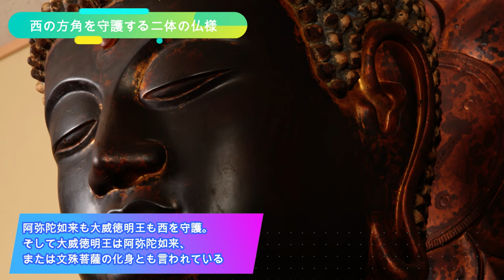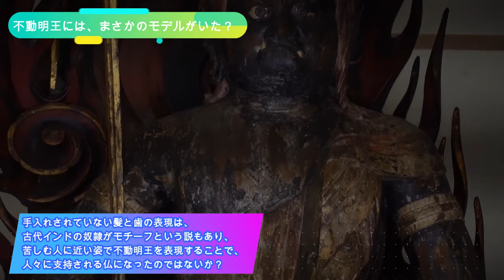【真木大堂】日本一の不動明王🔥なのにまさかの〇〇造り⁉️不動明王には２種類ある！✨一つは、〇〇がモチーフだった😳❣️【六郷満山神仏習合ロケ】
ベル🔔の通知をONにしてお待ちください🧸

神社ソムリエ佐々木優太さんと一緒に、
大分・国東半島の六郷満山の神社仏閣を巡るロケ企画！⛰⛩

今回は、
日本一の不動明王がいらっしゃる「真木大堂」編！✨

🍀真木大堂のレアな仏像の並びについて
🍀不動明王には２種類ある
🍀不動明王には、まさかのモデルがいた！
🍀みうらじゅんさん激推しの仏像

などなど、レアポイントがめちゃくちゃありました！！！（大興奮🔥

是非、ご覧あれ！！！

※映像の手振れが酷く、音声も一部聞き取りにくい箇所がございます。
誠に申し訳ございません🙇‍♀️

⛩神社ソムリエ佐々木優太さん　情報⛩

📕著書「全国1万社を巡った僕が見つけた 開運!あやかり神社」📕

⚡️佐々木さん✖️SALLiAコラボ動画〜神社編〜⚡️

▷▶︎▷SALLiAってどんな人？

【仕事】
・歌って作って踊るアーティスト🎙
・仏像オタクニスト⚡️
・ライター✏️

【出身＆住まい】
大分県別府市♨️

【お仕事履歴】
★「イデア」USEN1位！
☆初著 紀伊國

屋 総合3位、ダ・ヴィンチニュース1位！
★日刊ゲンダイ「トレンドなるままに」コーナー
☆hasunoha コラム連載
★FM FUJI、FM大阪ラジオパーソナリティ
☆OBSラジオ「集え！みんなの学び場」パーソナリティ（

ーーーーーーー📣新曲リリースしました！📣ーーーーーーーー

💓「黒髪にした理由」💓

作詞・作曲・編曲　SALLiA

💜💜💜💜💜【　過去リリース楽曲　】💜💜💜💜💜

🌼🌼🌼🌼🌼【　著　書　】🌼🌼🌼🌼🌼

▷「生きるのが苦しいなら〜仏像と生きた3285日〜」

▶︎「アラサー女子、悟りのススメ」